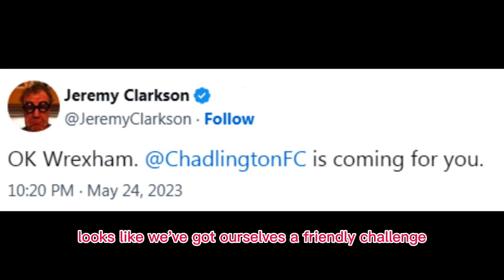Wrexham FC News | Shocked by Jeremy Clarkson's Challenge | WREXHAM NEWS TODAY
In this video, we dive into the exciting challenge that British broadcasting icon Jeremy Clarkson has thrown at Ryan Reynolds and Rob McElhenney's Wrexham Football Club. Clarkson, the sponsor of Chadlington FC, has declared, "Chadlington FC is coming for you!" Find out why Clarkson has set his sights on Wrexham and how it adds a thrilling twist to the football scene.

Join us as we explore the journey of Wrexham, from their Hollywood star co-owners to their record-breaking promotion push back into the Football League. Discover the glamour friendlies lined up against top teams like Manchester United and Chelsea, and the potential matchup between Wrexham's Women's team and the Angel City franchise founded by Natalie Portman.

Jeremy Clarkson's sponsorship of Chadlington FC, featuring the iconic tractor logo from his Diddly Squat Farm, has raised eyebrows and sparked curiosity. We unravel Clarkson's motivations and his desire to replicate the success of Wrexham's ownership model.

Get ready to witness the friendly challenge between Wrexham and Chadlington FC unfold. We highlight the impact Reynolds and McElhenney have had on Wrexham's global recognition and how this new competition will add an extra layer of excitement to the football landscape.

Don't miss out on this thrilling update from Wrexham News! Join us as we continue to make our mark in the football world.